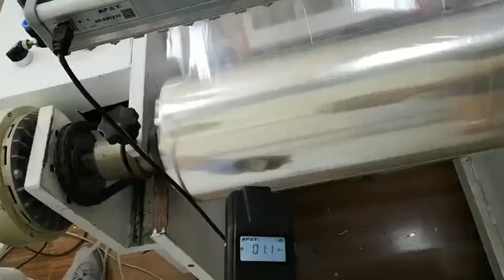Anti Static Bar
10 W AP-AB1216 Air Source Type Electric Shock-proof AC Pulse Ion Bar For Electronics Semiconductor Industry
Shanghai Anping Static Technology Co.,Ltd quality manufacturer from China.